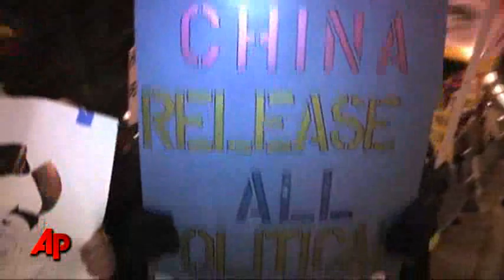Raw Video: Protests Against Hu Jintao in Chicago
Crowds of people chanted outside the downtown Chicago hotel where Chinese President Hu Jintao was being honored at a dinner held by Mayor Richard Daley. One protester said Hu should leave the United States. (Jan. 21)